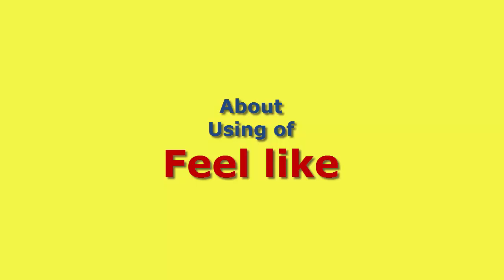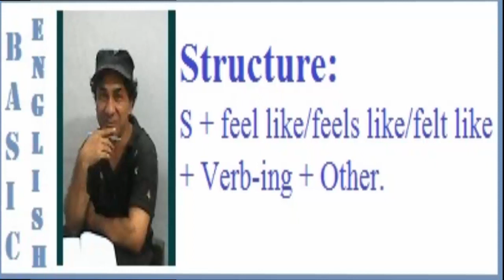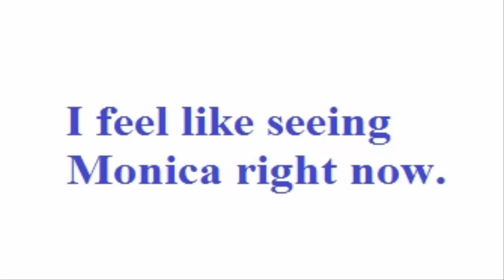must be hopeful for you.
Using of  feel like

Dear Viewers!
Welcome to INFINITY AHZEE. In my channel, you will have instructive videos. Here’s a video on  “Using of  Using of  feel like.”To express your wishes or yearning, this structure is needed. It’s an essential element of Basic English grammar that is helpful for the learners. Learning basic English grammar must be hopeful for you.
Thank you so much for being here.
Good Luck!